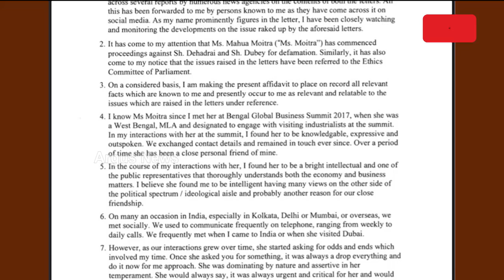ପ୍ରଶ୍ନ ପାଇଁ ଟଙ୍କା ମାମଲା || cash for query row || Darshan Hiranandani-Mahua Moitra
ସାମ୍ନାକୁ ଆସିଲା ବ୍ୟବସାୟୀ ଆଦର୍ଶ ହୀରାନନ୍ଦାନୀଙ୍କ ସତ୍ୟପାଠ । ମହୁଆ ଦେଶର ରାଜନୀତିରେ ଚର୍ଚ୍ଚାରେ ରହିବାକୁ ଚାହୁଁଥିଲେ ।